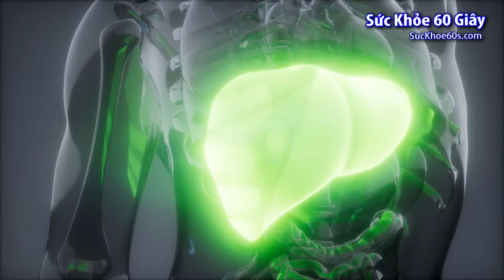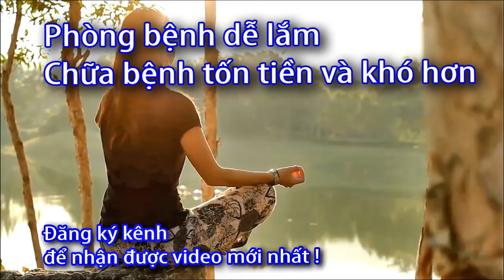Viêm gan B có tiêm được vắc xin covid không? Sức Khỏe 60 Giây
Danh sách phát:
ưViêm gan B tiêm vắc xin COVID-19 được không?
Người mắc bệnh tiểu đường, cao huyết áp, tim mạch, rối loạn tiền đình, viêm gan,… có được tiêm vắc xin hay không?
 Theo các chuyên gia, những người bệnh nền có tình trạng ổn định thì nên tiêm vắc xin COVID-19 càng sớm càng tốt.
 Bởi vì, vắc xin không gây ảnh hưởng hoặc làm bệnh trở nên trầm trọng hơn.
 Đặc biệt, nếu bị nhiễm virus SARS-CoV-2 khi chưa được tiêm chủng thì nhóm đối tượng này rất dễ xảy ra các biến chứng nặng.

Do đó, nỗi băn khoăn về viêm gan B tiêm vắc xin COVID-19 được không thì câu trả lời là: CÓ.
Cũng giống như nhóm đối tượng mắc bệnh nền, người bị viêm gan B hoàn toàn có thể tiêm phòng vắc xin khi tình trạng đã ổn định.

Nếu đang sử dụng thuốc kháng virus viêm gan B theo chỉ định của bác sĩ thì
người bệnh vẫn có thể tiêm vắc xin một cách bình thường mà không cần phải dừng thuốc.
Đối với người có tiền sử dị ứng thuốc và mắc bệnh thì nên cẩn trọng trước khi tiêm.
Tốt nhất, bạn nên tham khảo ý kiến của bác sĩ và chỉ nên tiêm tại các cơ sở y tế có đủ điều kiện hồi sức cấp cứu ban đầu.

Sau khi tiêm, bạn cũng nên chú ý theo dõi các triệu chứng hay phản ứng bất thường để có biện pháp xử lý kịp thời, tránh tình trạng nguy hiểm đến tính mạng.

viêm gan b có tiêm được vắc xin covid,
viêm gan b có tiêm vắc xin covid được không,
viêm gan b có được tiêm vacxin covid,
viêm gan b tiêm vacxin covid được không,
viêm gan b có tiêm được vaccine covid,
viêm gan b có chích ngừa covid,
viêm gan b có chích ngừa covid được không,
viêm gan b có tiêm phòng covid được không,
bị viêm gan b có tiêm vacxin covid được không,
viêm gan b có tiêm được vắc xin covid 19 không,
viêm gan b có tiêm được vaccine covid 19 không,
bị viêm gan b có tiêm phòng covid được không,
bị viêm gan b có nên tiêm vắc xin covid,
bệnh viêm gan b có chích ngừa covid được không,
bệnh viêm gan b có tiêm phòng covid được không,
bị viêm gan b có tiêm vắc xin covid 19 được không,
người bị viêm gan b có nên tiêm vắc xin covid,
bị viêm gan b có chích ngừa covid 19 được không,
nhiễm viêm gan b có chích ngừa covid được không,
bị viêm gan b có tiêm vacxin được không,

viêm gan b có phải bệnh mãn tính không,

viêm gan b lây qua đường nào,
viêm gan b có lây không,
viêm gan lây qua đường nào,

triệu chứng viêm gan,

viêm gan mạn,
thuốc trị viêm gan b,
thuốc viêm gan b,
điều trị viêm gan b,
chữa viêm gan b,